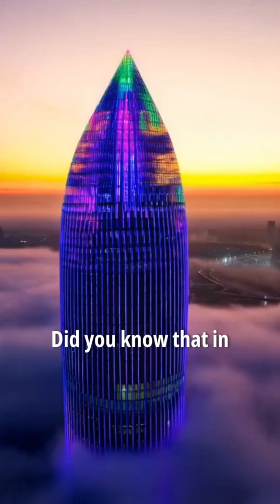New ai Park in China 🌆 | China Built a City Inside One Building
China Built a City Inside One Building 🌆 | new ai park in china | Futuristic Mega Project 2025

“China Built a City Inside One Building” this futuristic mega project of 2025 has shocked the world! A skyscraper that’s not just a building, but a complete city within walls. Imagine living, working, shopping, and relaxing : all inside one massive tower! 🏙️

In this video, we explore China’s “Vertical City”  the world’s most advanced urban design, where technology meets architecture. You’ll see how hundreds of people live in one structure with supermarkets, schools, gyms, and restaurants, proving why China leads the future of smart living.

Stay till the end to witness how this mega project is redefining the concept of cities forever!

new ai park in Chin